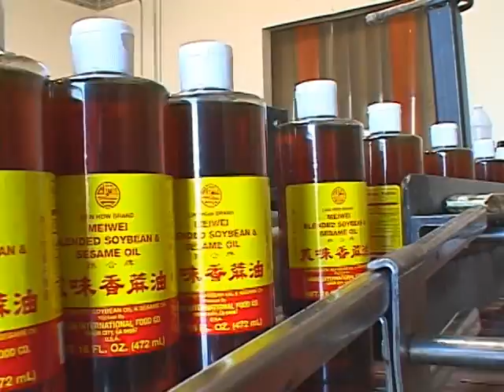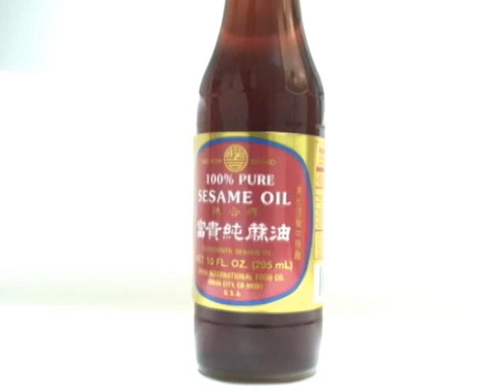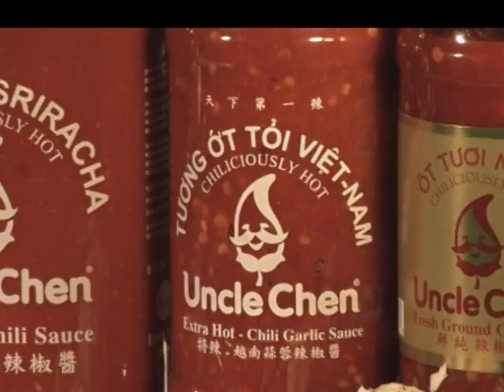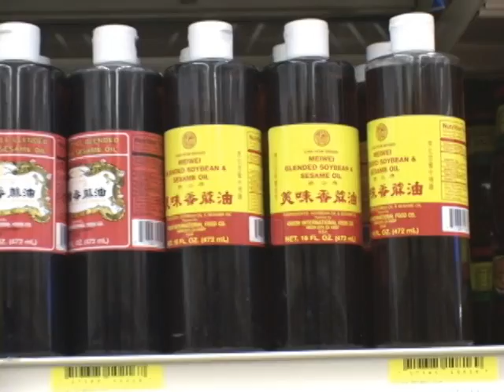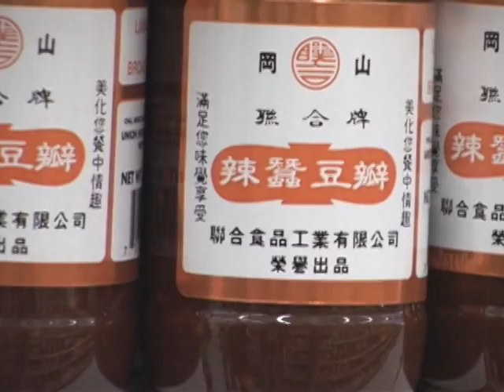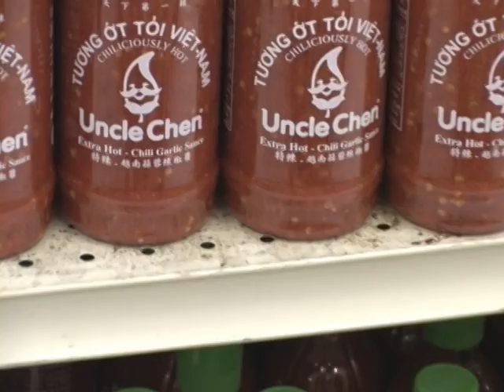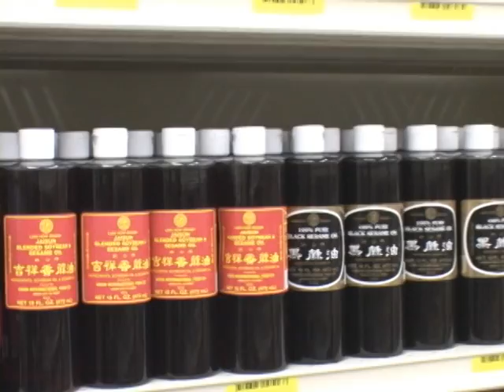联合国际食品公司-Unionfood